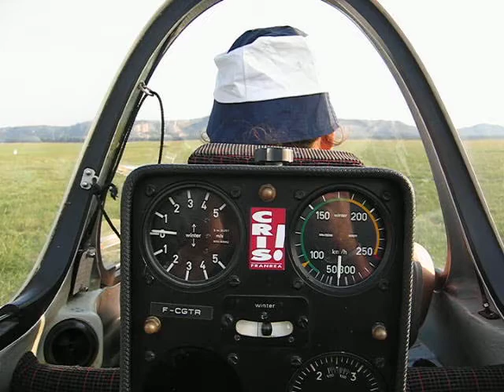remy et cesar partent en planeur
depart au treuil a pujaut. a mon cesar cétait le bon vieux temps avec notre treuil est son bijoux de V8 chevrolet.